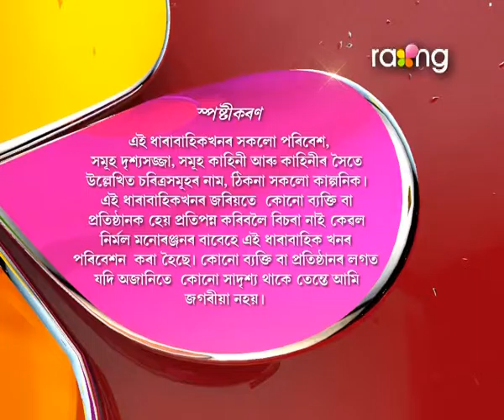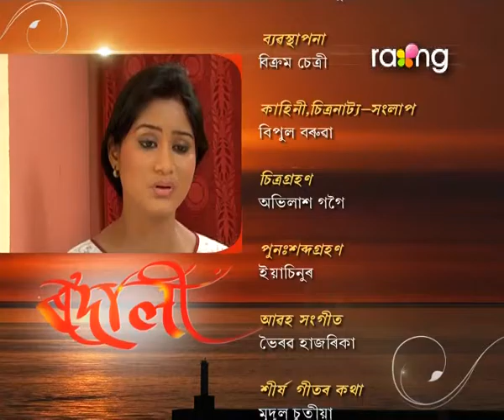Rodali | 6th July | Full Episode | No 51